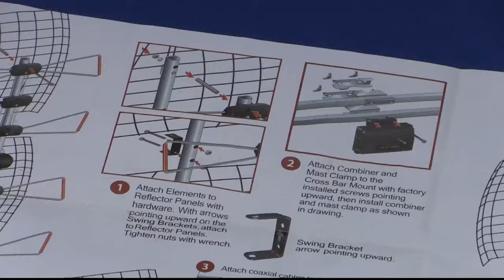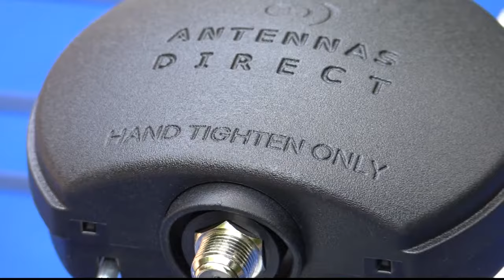Antennas Direct DB8e Bowtie Antenna How To Install by Happy Homeowner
We were recently sent this installation video from an Antennas Direct customer who was so happy with his antenna setup that he wanted to share it with us, and all of you.

A big thank you to Thomas for this great install. If you're interested in cutting the cord or getting a great HDTV antenna, give our Connection Crew a call at . They can look into your location and help you determine which antenna would work best for your specific location.

You can also learn more about Antennas Direct and our full line of products or chat with us

16388 Westwoods Business Park Ellisville, Missouri 63021